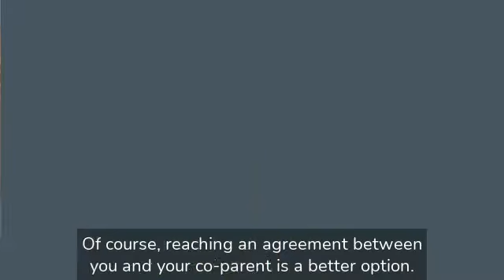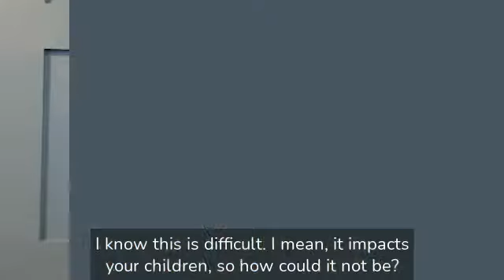About Child Custody in New Jersey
Interested in learning more about how child custody works in New Jersey? Our family law attorney, Jamie Berger, goes into detail about the different types of custody available and tips to help you through this process.

To learn more about our child custody services in New Jersey, visit our